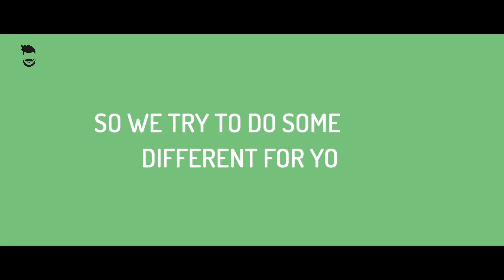SUCHYA Entertainment A Beautiful Family | 2020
SUCHYA Entertainment A Beautiful Family.